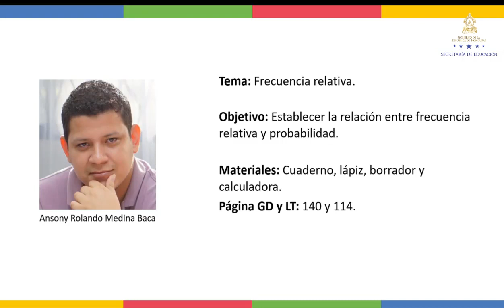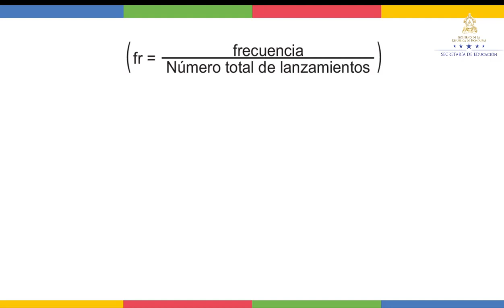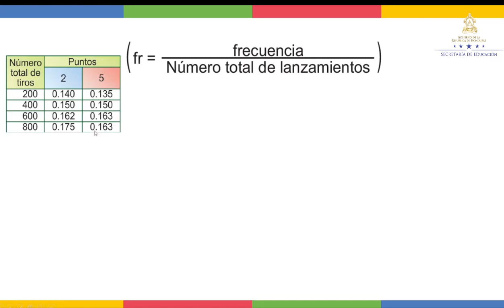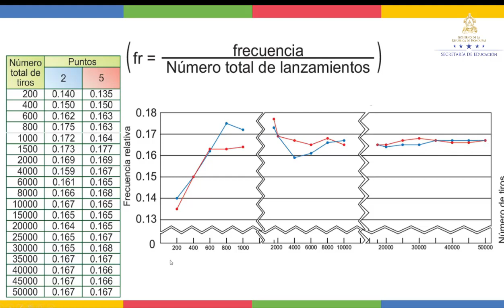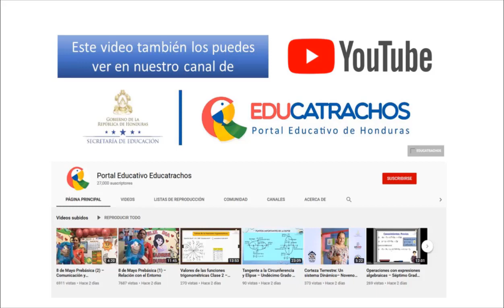Probabilidad y frecuencia relativa - Noveno Grado - Matemáticas